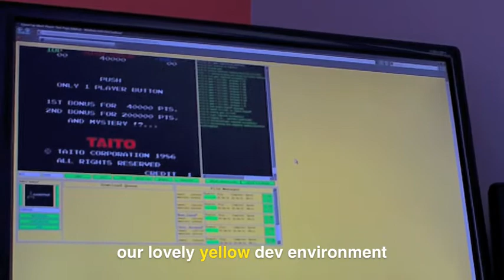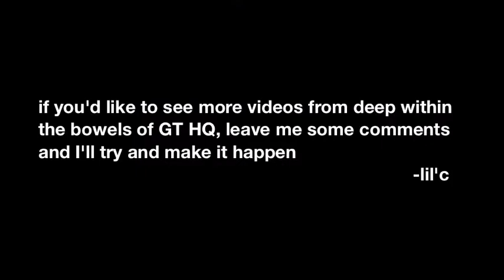GameTap Fullscreen & Save State Preview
A sneak peak at some features coming in our next patch. Please excuse the shoddy camera work. The music is a track called "Carotid Restraint" by Tettix.